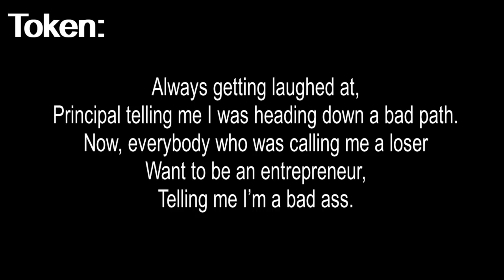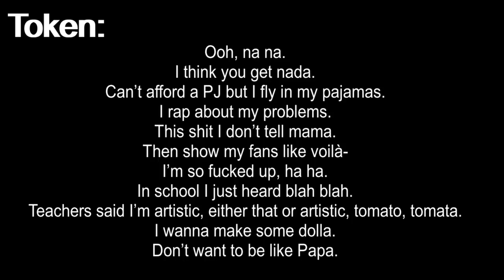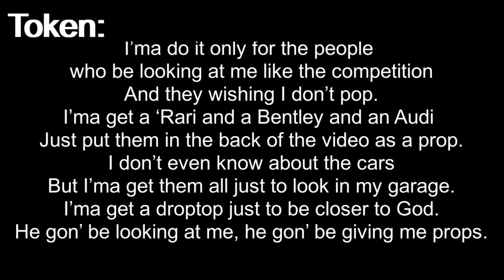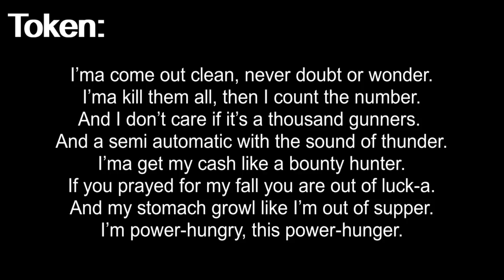Token - Flamingo Lyrics